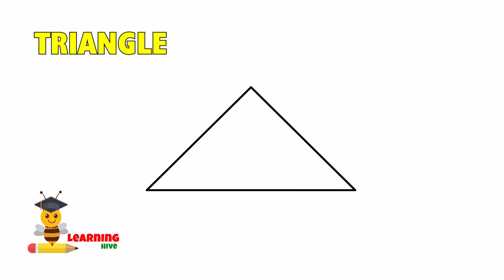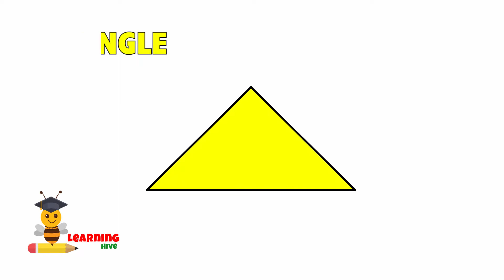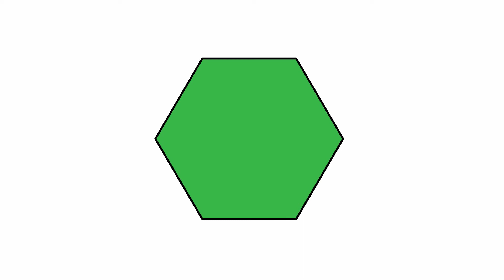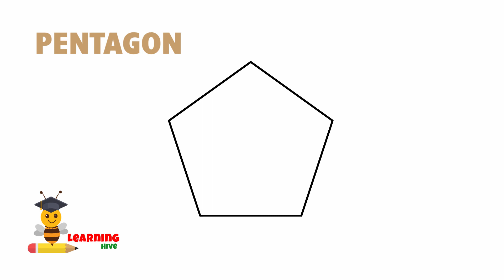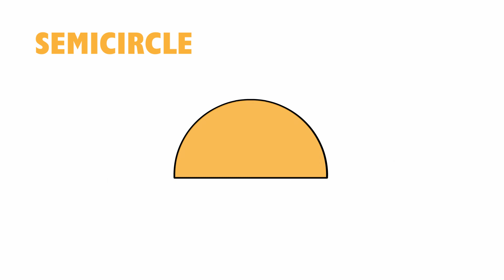Learning Basic Shapes | Drawing Shapes | Name the Shapes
This video helps toddlers, preschoolers and kindergartners identify and draw various geometric 2d shapes. A practice worksheet is also available for download. The link for practice worksheet is provided on this video.